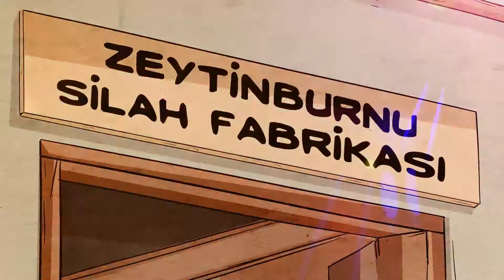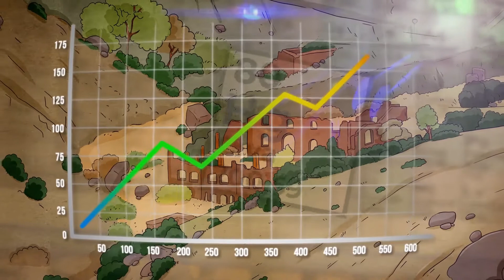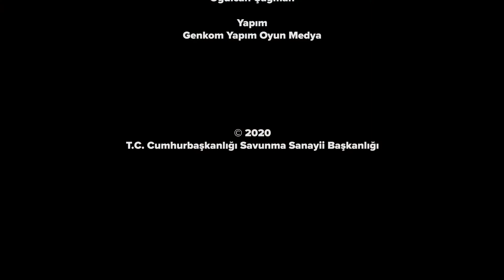SAVUNMA SANAYİİ KAHRAMANLARI: Nuri Killigil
Savunma Sanayii Başkanlığı (SSB) tarafından yayınlanan ''Savunma Sanayii Kahramanları Serisi'' animasyon filminin birinci bölümü yayınlandı.
Serinin ilk bölümünde; Türk savunma sanayisinin kurucusu olarak kabul edilen Nuri Killigil'in hayatı ve mücadelesi anlatılıyor.